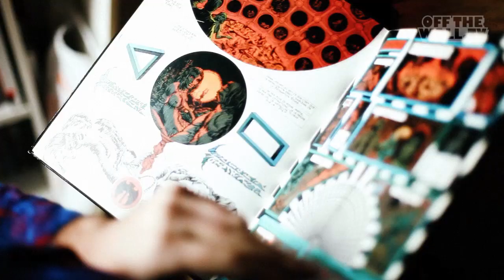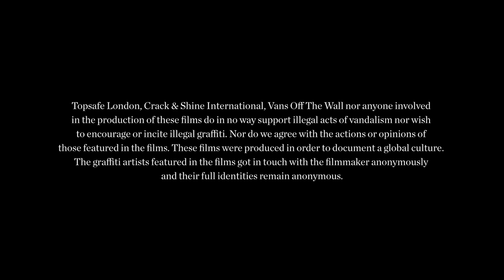Crack & Shine - Death is Home: Horfe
For the past 10 years, Horfe has dedicated his life to getting his name up in Paris. Through this public development on the streets of his hometown, a unique talent has evolved and developed to the point where his work is considered to be the most interesting, innovating and original graffiti on the planet at the moment. He is now spending an equal amount of time developing his artwork and creating new work for his upcoming shows in London and Paris. This installment of the Crack & Shine film series is the first by Will Robson-Scott, who acts as the photographer on the Crack & Shine books. You can see more of Horfe's artwork and t-shirts and follow his blog